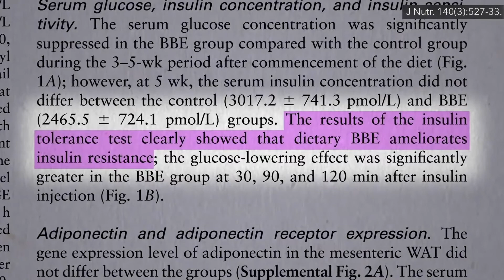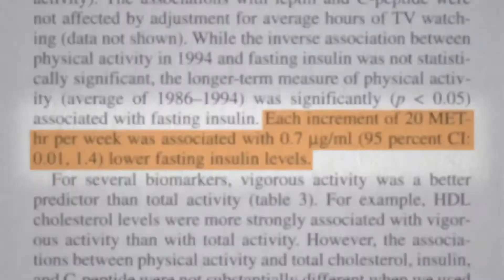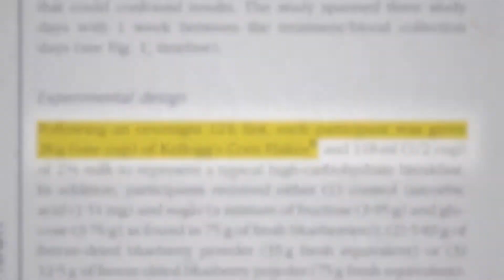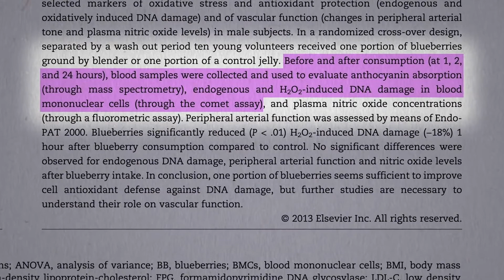Borůvky jako součást jídelníčku při cukrovce a prostředek k opravě DNA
Slavná dvojice studií z Harvardu, která zahrnuje tak velký počet účastníků sledovaných tak dlouho, že vědci díky tomu získali miliony člověkoroků dat, zjistila, že konzumace potravin bohatých na anthokyany, tedy potravin obsahujících zářivé barevné pigmenty, byla spojena s nižším rizikem rozvoje cukrovky 2. typu v průběhu času. Silný účinek prokázaly borůvky. Pouhé dvě až tři porce týdně byly spojené se snížením rizika o 23 %. Ve své Denní dvanáctce (Daily Dozen) doporučuji jíst drobné bobuloviny každý den.
Čím je to však způsobeno? Co má bobulovité ovoce společného s cukrovkou? Cukrovka 2. typu je způsobena inzulínovou rezistencí a intervenční studie zřejmě „jasně ukazují,“ že konzumace bobulovitého ovoce může zlepšit inzulínovou rezistenci. Jenže ten pokus probíhal na myších s cukrovkou. Co takhle pokusy na mužích a ženách? Ti, kteří konzumují spoustu potravin bohatých na antokyany, jako jsou bobuloviny, mají nejen méně zánětu v těle, ale také menší inzulínovou rezistenci. Dobře, ale o kolik? Rozdíl byl stejný, jako ten, kterého byste dosáhli hodinovou chůzí sedm dní v týdnu. Kolik toho ovoce jedli?
Výsledku bylo dosaženo s 35 mg antokyanů denně, to odpovídá šálku jahod nebo třešní, půl šálku malin, nebo jen čtvrt šálku ostružin. V případě borůvek by to bylo dokonce jen několik lžic. Jenže to byla jen průřezová studie, zachytili stav v jednom určitém okamžiku. Potřebujeme intervenční studie, ve kterých budeme lidem podávat borůvky. Má-li být test kvalitní, je zapotřebí dvojitě zaslepené a placebem kontrolované klinické studie.
Dobře, tady ji máte! Část účastníků mohli ošálit placebem. Pracovali totiž s borůvkovým práškem, jehož síla odpovídala asi dvěma šálkům čerstvých borůvek. Prášek přidali do smoothie. S pravými borůvkami došlo k výraznému zlepšení citlivosti vůči inzulínu.
Dva šálky borůvek není málo. Přináší nějaké příznivé účinky i běžnější porce, půl šálku? Tato studie prokázala významné snížení postprandiální oxidace, což jsou všechny volné radikály, které se utvoří po konzumaci jídla. Takovým jídlem může být sladká snídaně, například kukuřičné lupínky. Zde je antioxidační kapacita vašeho krevního řečiště dvě hodiny po jídle. Prudký pokles, tělo se snaží s volnými radikály vypořádat. Když si však dáte k snídani i polovinu šálku borůvek, začínáte na vyšším čísle a na vyšším čísle skončíte i po jídle. Všimněte si, že vyzkoušeli i pouhou čtvrtinu šálku borůvek, což ale zcela jasně nebylo dost. Měli bychom se proto snažit jíst celou porci.
Na volných radikálech nám rozhodně záleží; mohou poškozovat DNA. Dokáže jediná porce borůvek opravdu zlepšit ochranu DNA před poškozením? „Jediná porce borůvek dokáže zlepšit ochranu před poškozením DNA!“ Výzkumníci odebrali vzorek krve lidem před a po konzumaci trochy mražených borůvek a následně vystavili jejich bílé krvinky volným radikálům v podobě peroxidu vodíku. Borůvky významně snížily poškození DNA, které výzkumníci provedli během jedné hodiny po konzumaci borůvek. Ochranný účinek však byl přechodný. Zranitelnost naší DNA se vrátila na výchozí hodnotu již po dvou hodinách. Je tedy dobré, abychom v každém svém pokrmu měli velmi zdravé potraviny, jakými jsou právě bobuloviny. Závěrem je, že jedna porce borůvek může zlepšit naši buněčnou odolnost vůči poškození DNA, což zdůrazňuje význam pravidelné konzumace zdravých rostlinných potravin.